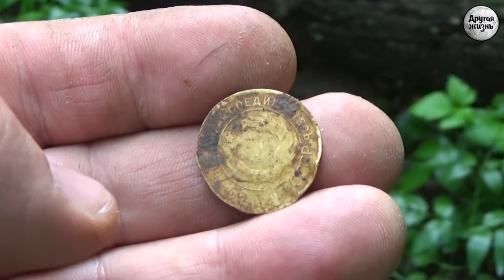Стежки дорожки! Неожиданная находка в лесу!